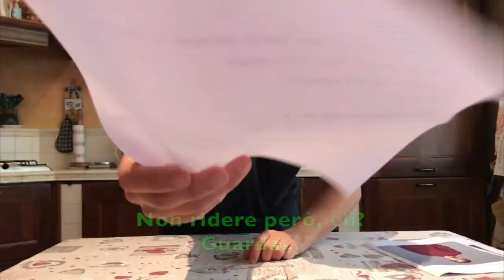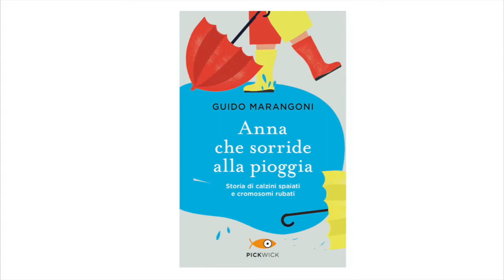Guido Marangoni "Anna che sorride alla pioggia"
"Salone del libro per ragazzi" 2021 3^ edizione.
Nonostante tutto il mondo stia ancora vivendo  una pandemia senza precedenti abbiamo deciso di continuare il nostro impegno nel promuovere la lettura tra bambini e ragazzi. Questa terza edizione è interamente in versione digitale, realizzata grazie alla disponibilità delle case editrici ed anche al contributo del Comune di Latina.

GUIDO MARANGONI
Anna che sorride alla pioggia Casa editrice Sperling & Kupfer
TEMATICA
Famiglia, disabilità, diversità
Adatto a Scuola Media e Biennio Superiore